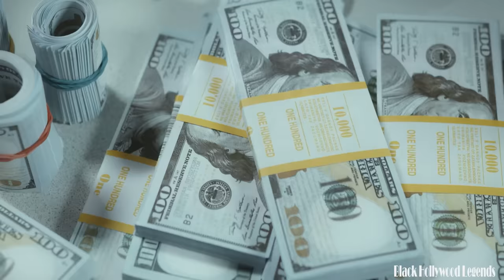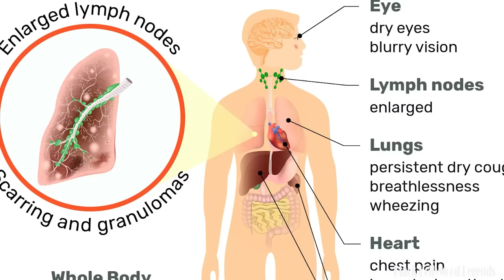Jeremy Suarez's WIFE, House, Age, Cars, Net Worth 2024, and More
Welcome, fellow enthusiasts of the ever-evolving tapestry of celebrity lives and intriguing tales! Today, we embark on an enthralling exploration into the world of Jeremy Suarez, delving beyond the glitz and glamour to unravel the mysteries that surround his personal life. As a seasoned journalism expert, I am thrilled to guide you through the labyrinth of Jeremy's story, uncovering the secrets behind his marriage, net worth, luxurious abode, and the wheels that carry him through life. All the details you need are right here in this video. Let's dive in now.